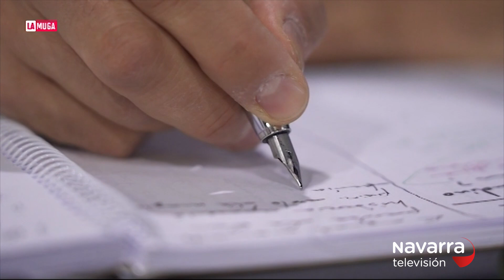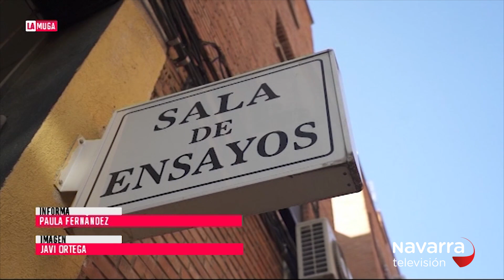Alfredo Sanzol, el dramaturgo navarro que dirige el Centro Dramático Nacional